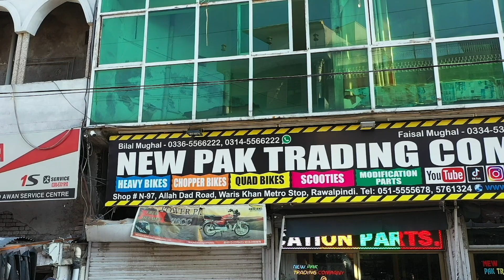Complete Address Guide - New Pak Trading Company Rawalpindi 2022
If You Need Any Info About Spare Parts You Can Also Vist

Call/Sms/WhatsApp
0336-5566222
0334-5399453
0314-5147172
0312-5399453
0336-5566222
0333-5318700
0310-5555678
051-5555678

Newpaktradingcompany
Address: